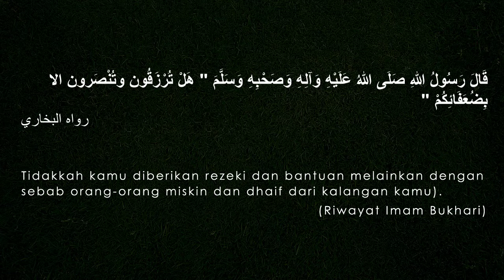Kalam Al-Rasul (Hadith 50: Rezeki Melalui Orang Yang Lemah?) - Ustaz Ahmad Bin Shadan Al-Hadrami